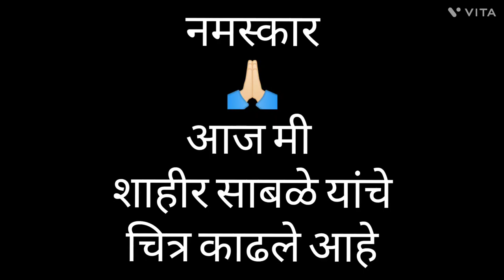शाहीर कृष्णराव साबळे | Maharashtra Shahir